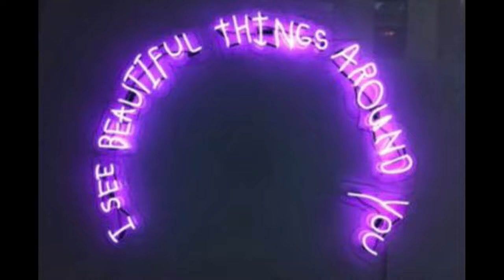Astrid Clover - Q&A!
Astrid and her friends answer fan-submitted questions about their love lives, most dangerous moments, and what happened to Kale.